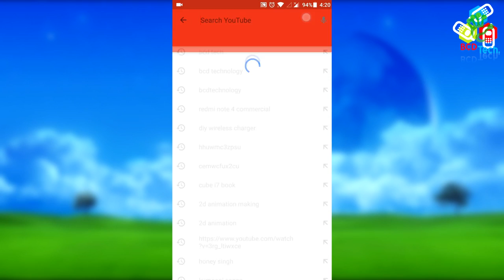Gator Grip Universal Socket Adapter: How its Works ??? Best Power Tool..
BCD Tech

Bitcoin: 1P1nwo51MDn8fPuBCkYU4v5XQRApq4ejY2